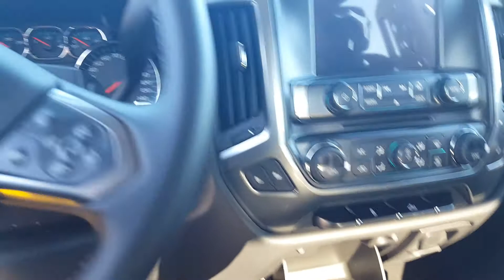Just for you Don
2500HD Chevrolet Silverado Double Cab